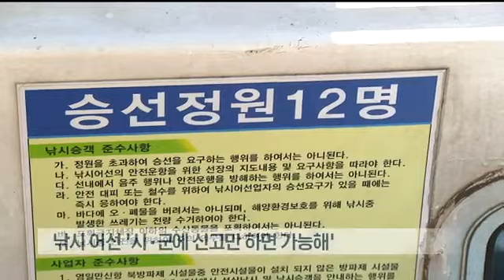[포항MBC뉴스]경북동해안 낚싯배 특별 점검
경북동해안 낚싯배 특별 점검